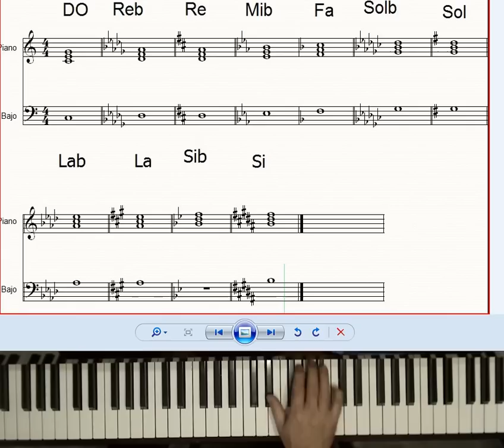Curso piano gratis. Nivel comienzo.Triadas con partitura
IR AL CURSO

triadas